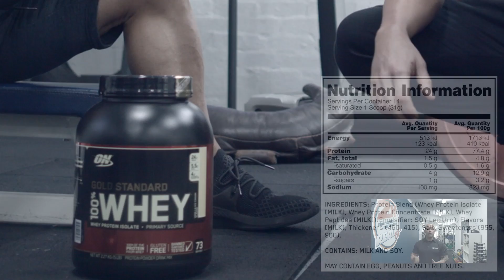Leanmuscle now stocking Optimum Nutrition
Our goal at leanmuscle is to pack on muscle without the hype or BS
We have teamed up with the leading supplement co Optimum nutrition to give you the best supplements and advise hands down
you will also get a full free online training program so you can pack on leanmuscle fast simply go to